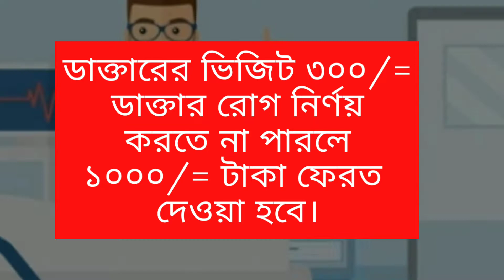ডাক্তার ও রুগীর হাস‍্যকর কার্টুন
ডাক্তারের ভিজিট ৩০০/= ডাক্তার রোগ নির্ণয় করতে করতে না পারলে ১০০০/= টাকা ফেরত দেওয়া হবে

আমাদের এই ভাংগা পাতিল চ্যানেল থেকে এখন থেকে নিয়মিত বাংলা কাটুন দেওয়া হবে আপনারা সবাই কার্টুনটি দেখবেন ও লাইক, শেয়ার ও সাবসক্রাইব করে আমাদের পাশেই থাকেন।
Friends left again with another new Bengali cartoon.